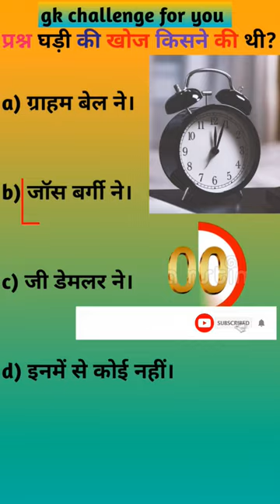chimpanzee I tarun Sagar gk in hindi ll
chimpanzee I tarun Sagar

Gk in Hindi ll